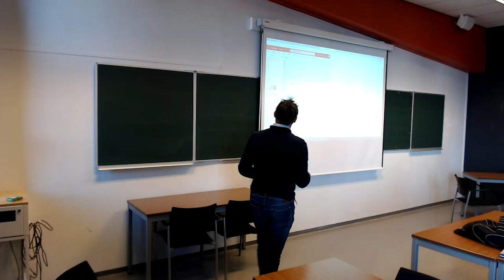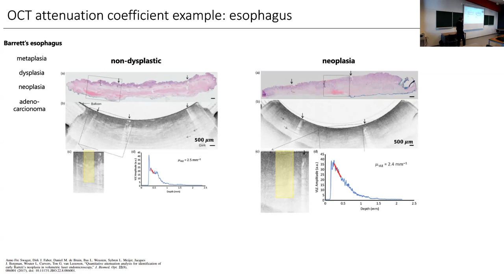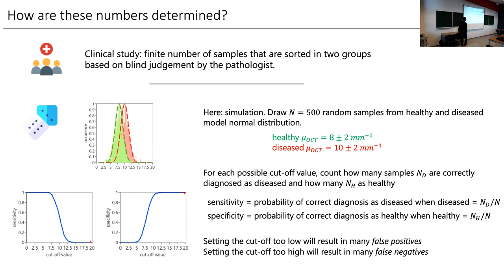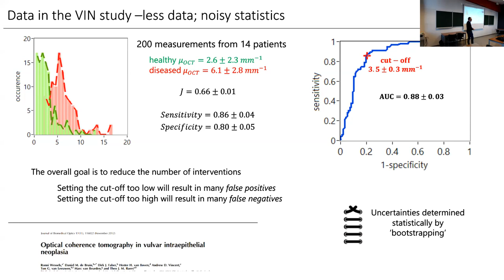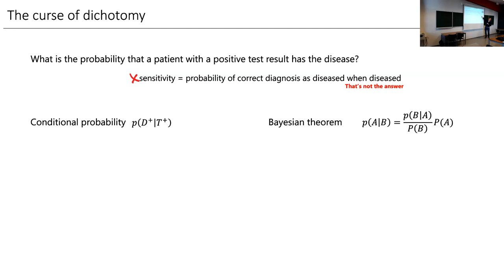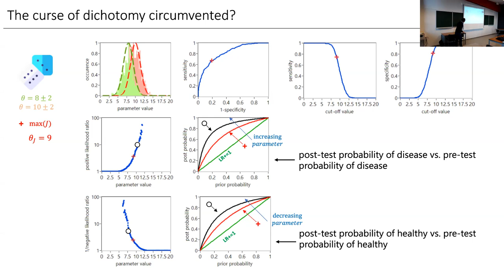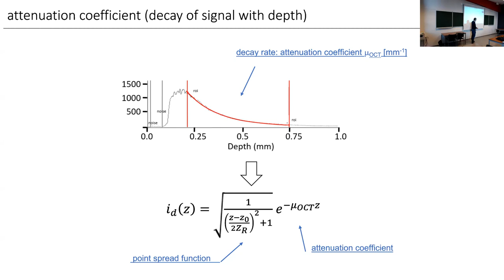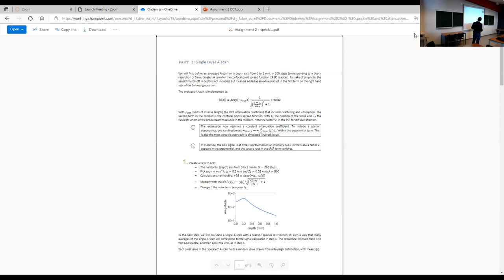2022 10 04 Lecture 9 Clinical use of OCT attenuation coefficients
LTI 2022 Lecture 9: Some thoughts on the clinical value of OCT attenuation coefficients - introduction to the 2nd assignment.